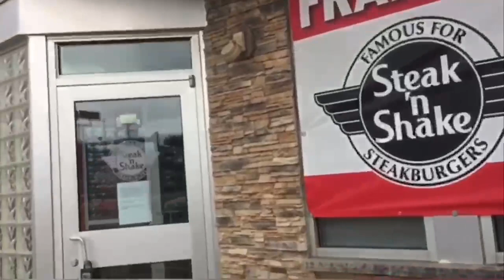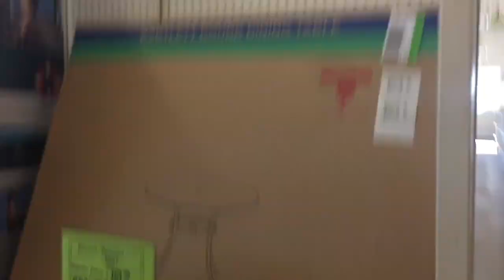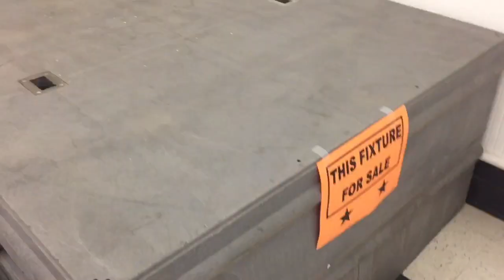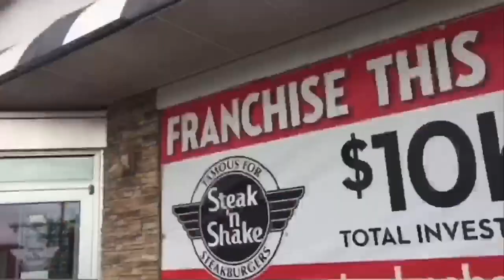Kmart Closing-Leechburg PA (Update 2)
Well less that 6 weeks left of the Leechburg Kmart